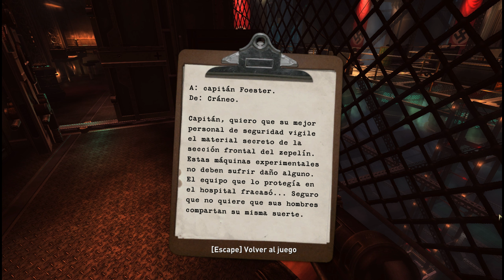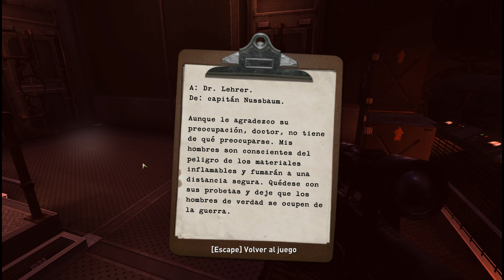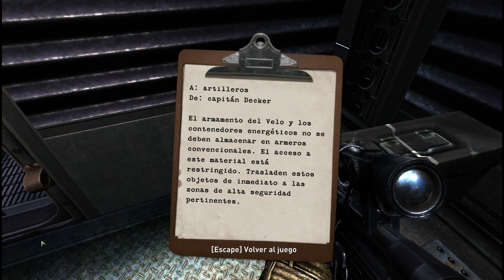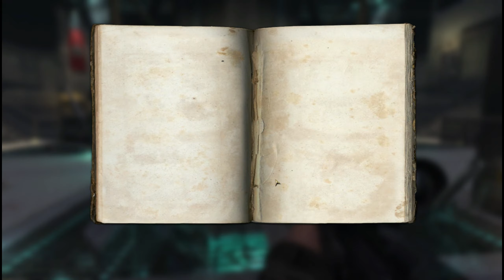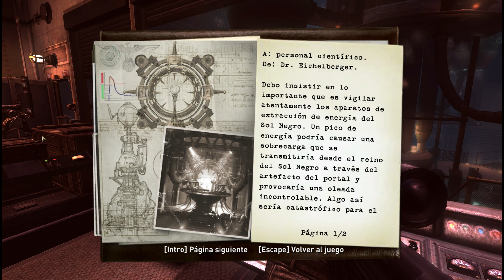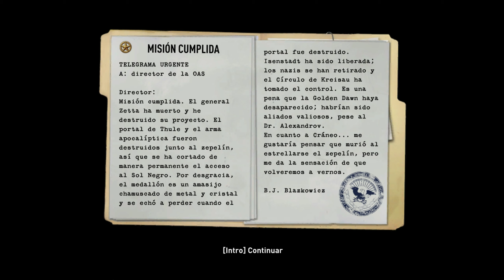Wolfenstein (2009) Gameplay Español - FINAL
Wolfenstein (2009 PC-PS3-XBOX360) Gameplay Español / Spanish Sin comentario / No commentary
Wolfenstein is a game in the Wolfenstein series, co-developed by Raven Software, Id Software